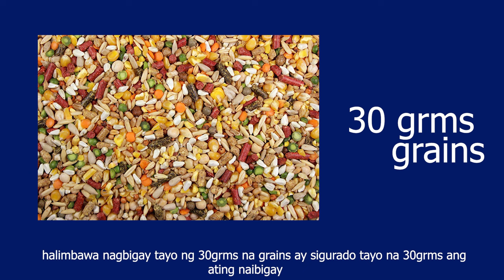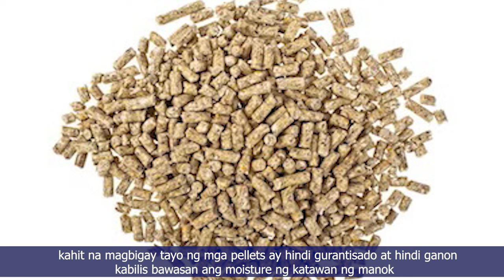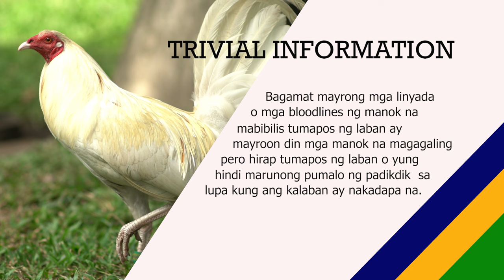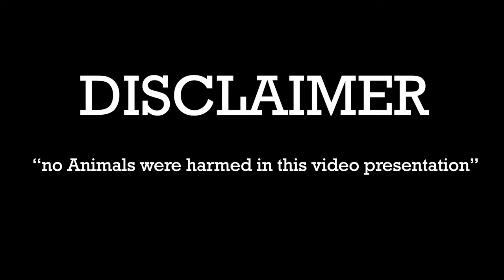Gamefowl Forms of Feeding Wet & Dry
Gamefowl Management#animals